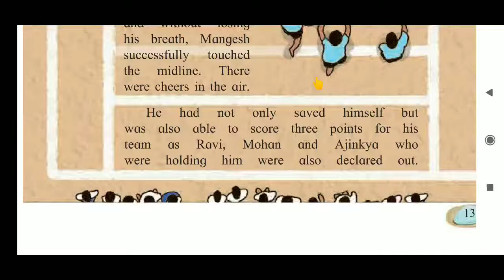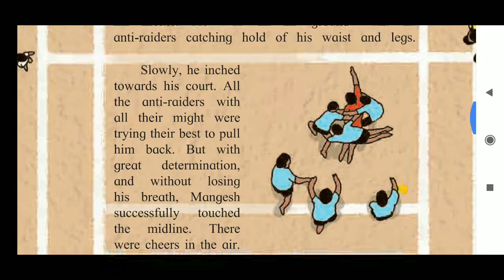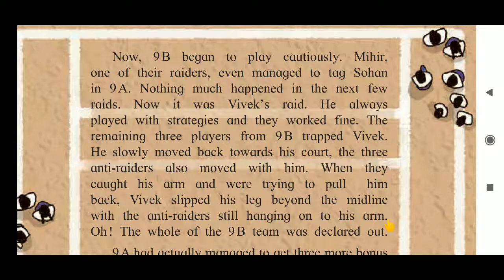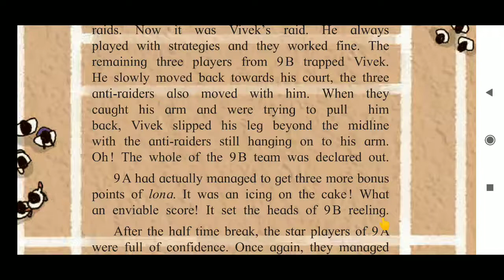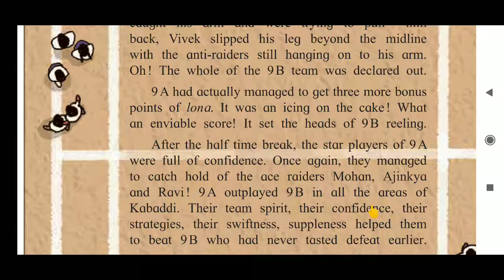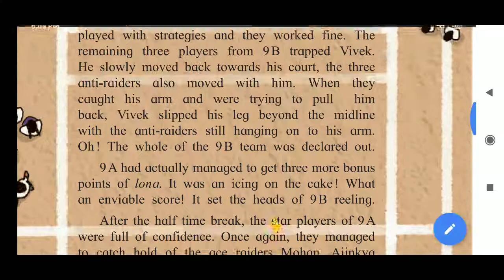std 6 A kabaddi match part 3